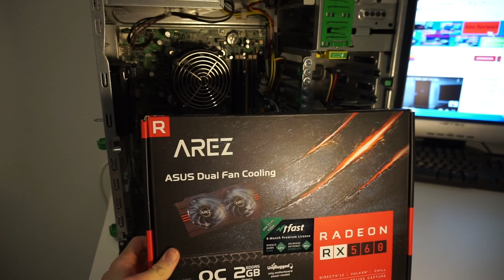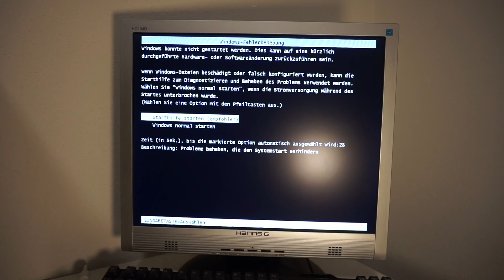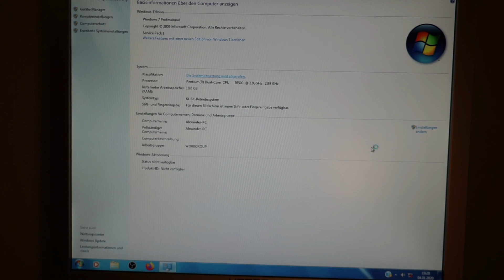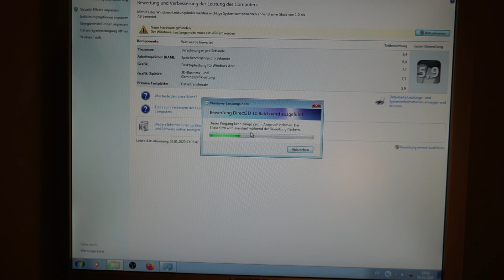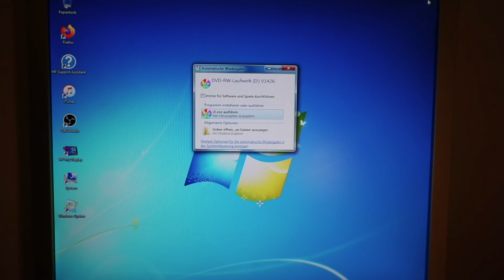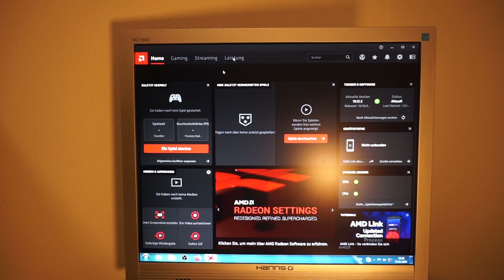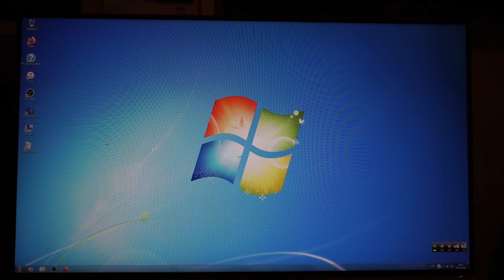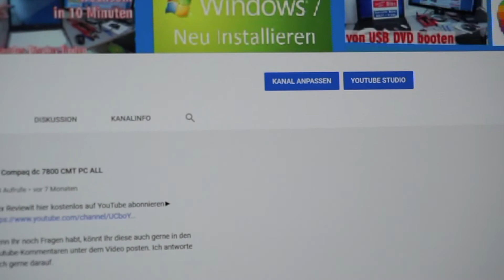Grafikkarte in einen PC einbauen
▼ ▼ ▼   WEITERE  VIDEOS   ▼ ▼ ▼

Dort findet Ihr noch weitere IT-Videos und da ist mit Sicherheit auch eins für euch dabe